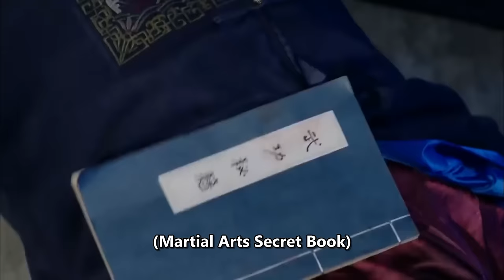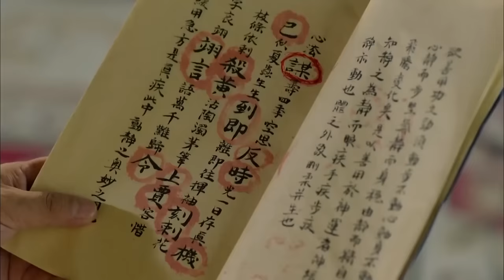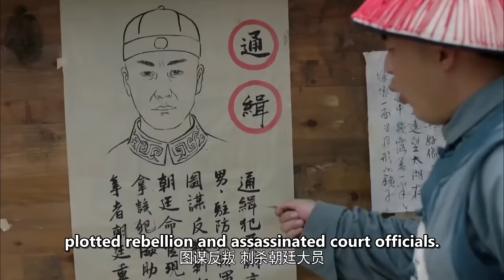【ENG SUB】Ten Tigers of Guangdong Su Can 5: The Dragon Swinging Tail | China Movie Channel ENGLISH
【Chinese Name】广东十虎苏灿之神龙摆尾
【Starring】刘峰超 Liu Fengchao / 樊昱君 Fan Yujun / 刘牧 Liu Mu
【Synopsis】A secret book stirs up the martial arts world. If you get this secret book, you can conquer the world. Even the emperor wants to see it, but there is a bigger secret hidden behind the secret book. Su Can accidentally gets a better understanding of the secret. When he sees a shining piece of gold in the black hole, finally understood the true meaning of the rumors...